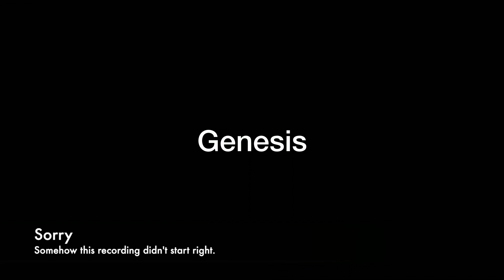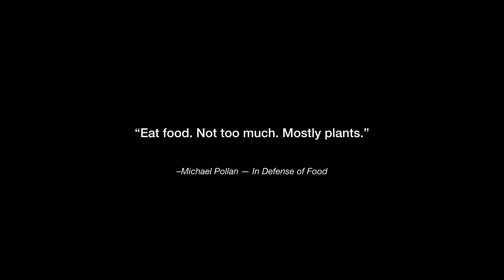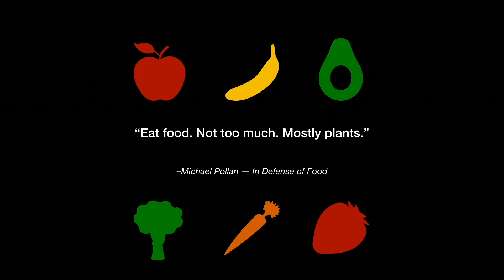Nathan Eror - Take Care of Yourself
Being a successful software developer requires creativity, persistence, discipline, and emotional intelligence. Our daily work requires much of us mentally, physically, and emotionally. Ignoring self care is a recipe for burnout, and our friends and family suffer along with us. In this talk I will share how I stay mindful of my mental, physical, and emotional health, how you can learn from my failures and successes, and how liberating it is to not take yourself too seriously.